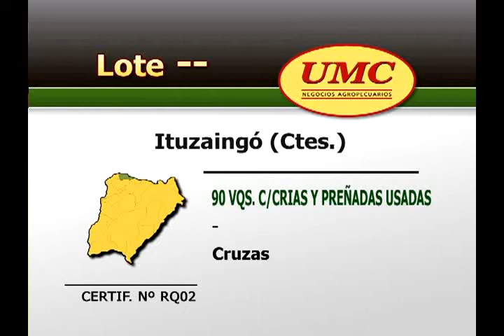9 10 12 RQ2